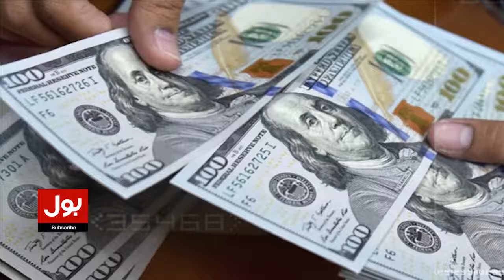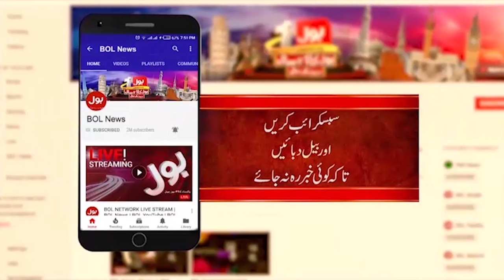Gold Rate In Pakistan Decreased | Gold Rate In International Market | Breaking News